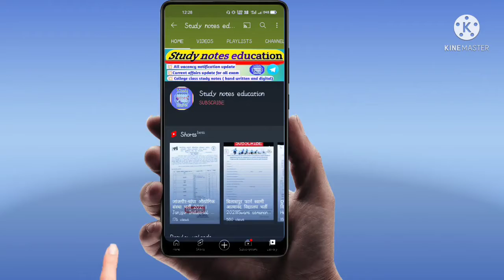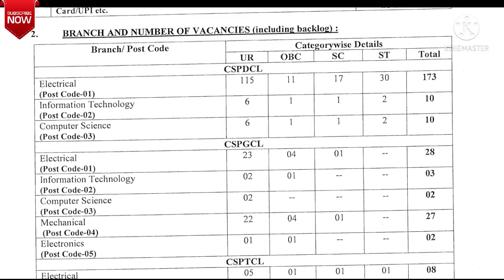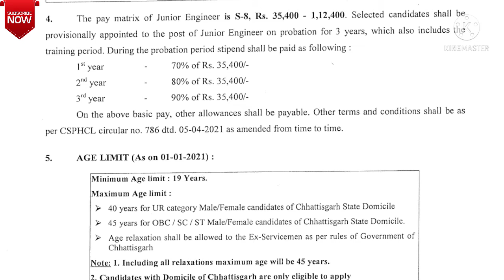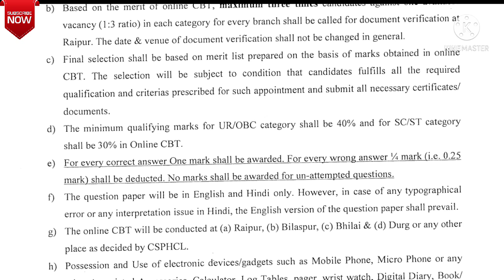छत्तीसगढ़ बिजली विभाग भर्ती 2021 | Junior Engineer | CG CSPDCL Recruitment 2021 | Cg vacancy 2021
छत्तीसगढ़ बिजली विभाग भर्ती 2021 | Junior Engineer | CG CSPDCL Recruitment 2021 |

Hello Friends 🙏🙏

आज की वीडियो में छत्तीसगढ़ में बिजली विभाग के द्वारा जूनियर इंजीनियर की नई बंपर भर्ती के बारे में बताया गया है। इससे संबंधित महत्वपूर्ण लिंक नीचे दिए हुए हैं।

💥आवेदन के लिए महत्वपूर्णण लिंक💥

🌟 छत्तीसगढ़ बिजली विभाग भर्ती नोटिफिकेशन

"हौसले बुलंद हो तो मंजिल कितनी भी बड़ी क्यों ना हो,
वक़्त लगता है पर मंजिल जरूर मिल जाती है।

🌄🌄S-U-B-S-C-R-I-B-E🌄🌄